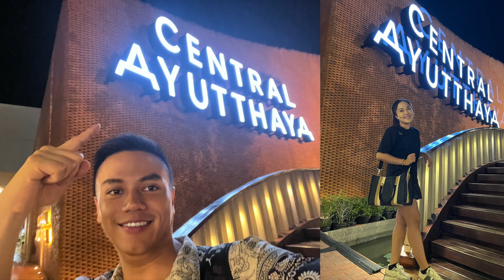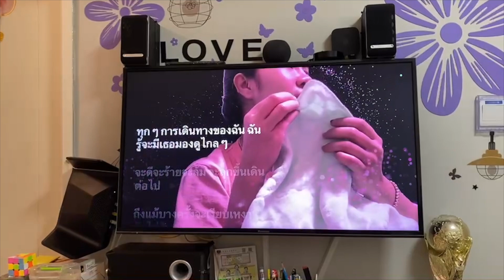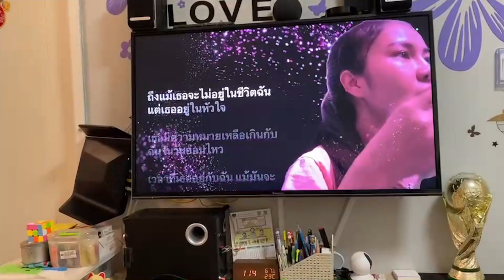carlos and care love story